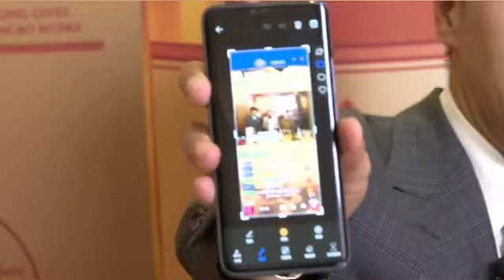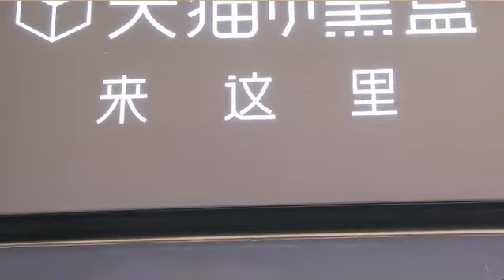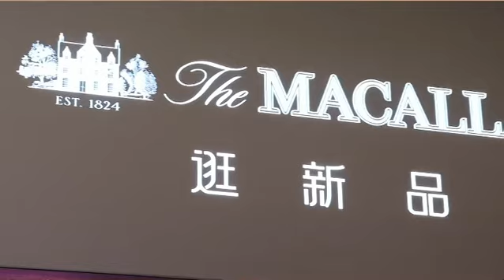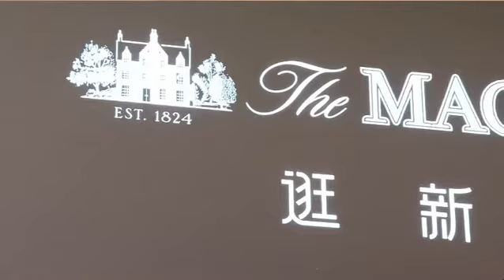【張若昀】(ENG SUBS) ｜業餘做學什麼？｜原來是老友！｜製作甜品｜麥卡倫新品發佈直播｜20211210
剪輯：昀集_張若昀整合站 直播錄屏 原視頻720p
請理性飲酒！！！

你也可以在IG上追蹤我 就可以定期收取有關張若昀的最新資訊💙